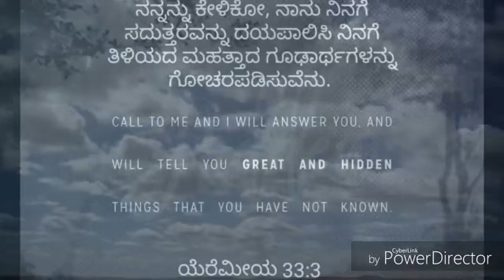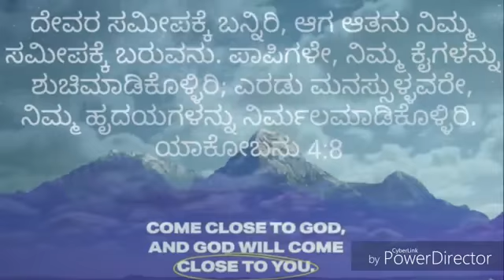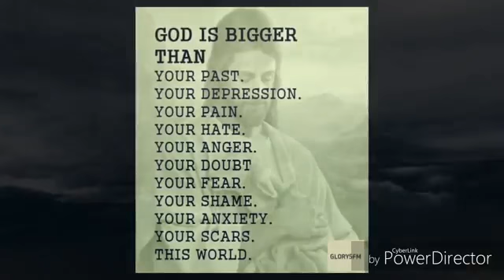ಬೈಬಲ್ ಕೀರ್ತನೆ 72:ರಾಜರುಗಳು ಸಾಷ್ಟಾಂಗವೆರಗಲಿ ಸರ್ವೇಶ್ವರ ಸ್ವಾಮಿಗೆಮೂರು ರಾಯರ ಹಬ್ಬ/ ದೈವದರ್ಶನದ ಮಹೋತ್ಸವ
ಮೂರು ರಾಯರ ಹಬ್ಬ/
ದೈವದರ್ಶನದ ಮಹೋತ್ಸವ
ಕೀರ್ತನೆ ೭೨: ೧-೨, ೭-೮, ೧೦-೧೧, ೧೨-೧೩

*ರಾಜರುಗಳು ಸಾಷ್ಟಾಂಗವೆರಗಲಿ ಸರ್ವೇಶ್ವರ ಸ್ವಾಮಿಗೆ*

ತಿಳಿಸು ನಿನ್ನ ನ್ಯಾಯವನು ದೇವಾ, ರಾಜನಿಗೆ
ಕಲಿಸು ನಿನ್ನ ನೀತಿಯನು ರಾಜಕುವರನಿಗೆ
ಆತನಾಳಲಿ ನಿನ್ನ ಪ್ರಜೆಯನು ನೀತಿಯಿಂದ
ಪರಿಪಾಲಿಸಲಿ ದೀನದಲಿತರನು ನ್ಯಾಯದಿಂದ

ಬೆಳೆಯಲಿ ಆತನ ಪಾಲನೆಯಲಿ ನ್ಯಾಯನೀತಿ
ಬೆಳಗಲಿ ಚಂದ್ರನಂತೆ ಸದಾ ಸಂಪೂರ್ಣ ಶಾಂತಿ
ಸಾಗರದಿಂದ ಸಾಗರದವರೆಗಿರಲಿ ಆತನ ಆಧಿಪತ್ಯ
ಮಹಾನದಿಯಿಂದ ಭೂಮಿ ಎಲ್ಲೆಯವರೆಗಿರಲಿ ಆತನ ಪ್ರಭುತ್ವ

ಕಪ್ಪಗಳನರ್ಪಿಸಲಿ ತಾರ್ಷಿಷ್ ಹಾಗೂ ದ್ವೀಪದ್ವೀಪದ ರಾಜರು
ಕಾಣಿಕೆಗಳ ತಂದೊಪ್ಪಿಸಲಿ ಶೆಬಾ ಹಾಗೂ ಸೆಬಾದ ರಾಜರುಗಳು
ರಾಜರುಗಳು ಸಾಷ್ಟಾಂಗವೆರಗಲಿ ಆತನಿಗೆ
ರಾಷ್ಟ್ರ, ಘನರಾಷ್ಟ್ರಗಳು ಸೇವೆ ಸಲ್ಲಿಸಲಿ ಆತನಿಗೆ

ಏಕೆನೆ ಕಾಪಾಡುವನಾತ ಮೊರೆಯಿಡುವ ಬಡವರನು
ಉದ್ಧರಿಸುವನಾತ ದಿಕ್ಕಿಲ್ಲದ ದೀನ ದಲಿತರನು
ದೀನದರಿದ್ರರಿಗೆ ದಯೆಯ ತೋರುವನು
ದಲಿತರ ಪ್ರಾಣವನು ಕಾಪಾಡುವನು